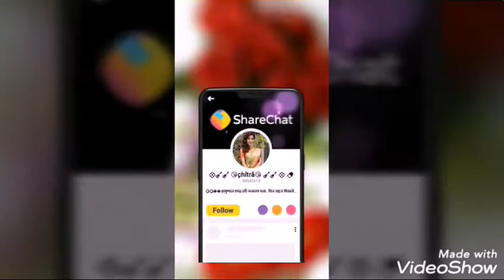Kiya tumhe bolu janu hathi ya vesh romantic track the video comic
Editor:-Santosh Raj Official Shrichak